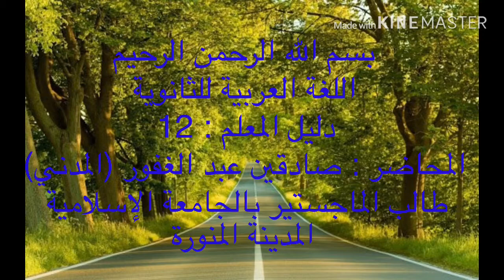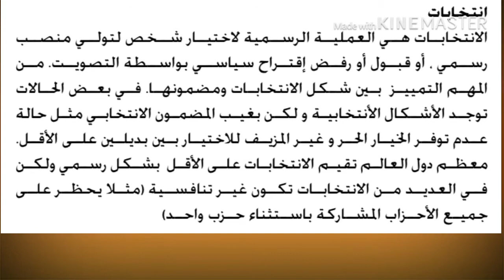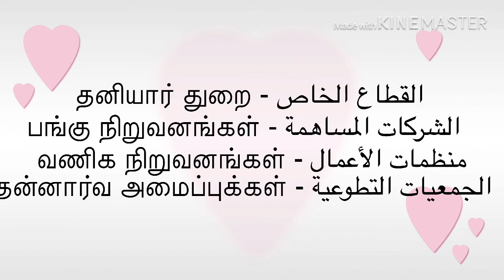15 April 2020 | الموضوع : الانتخابات | دليل المعلم : ١٢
الموضوع الجديد اليوم : انتخابات
دليل المعلم : ١٢

உயர்தரத்தில் அரபுமொழி கற்கும் மாணவர்களுக்கான வழிகாட்டல் முயற்சி...